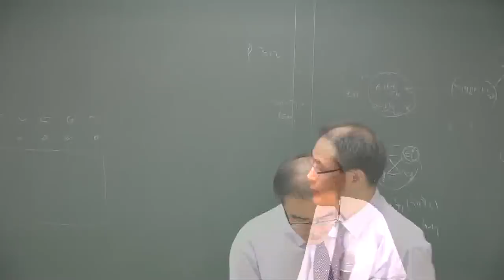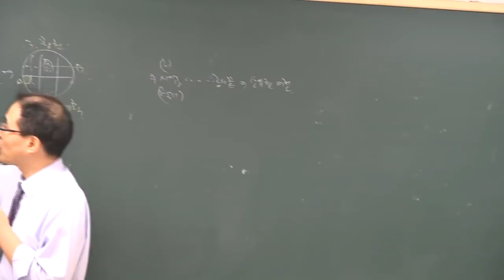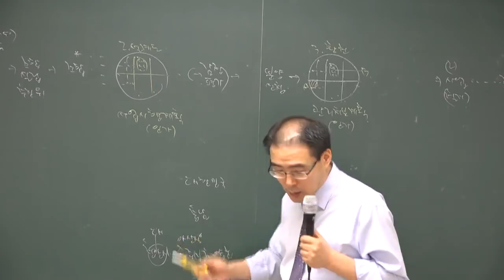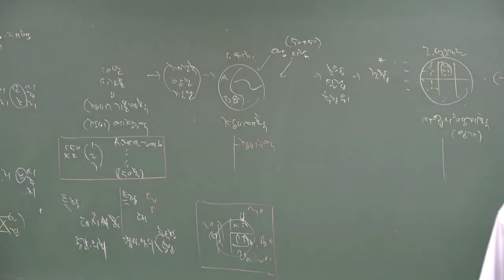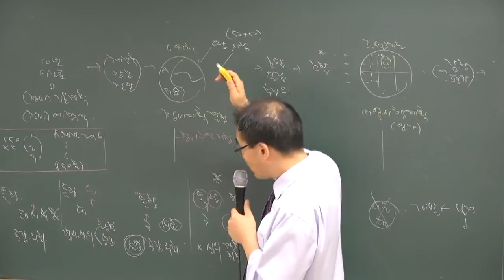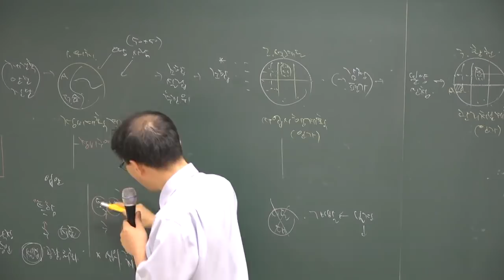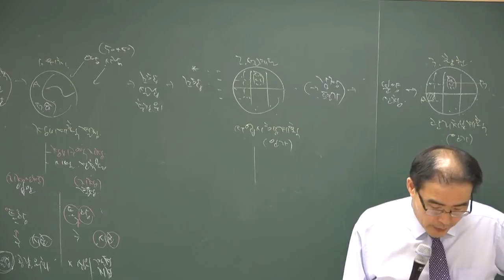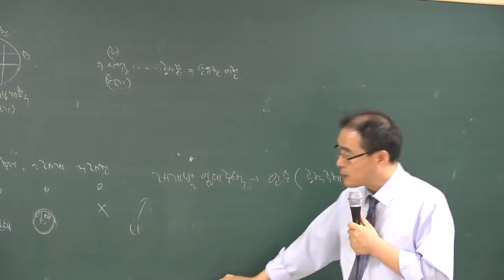[공전무] 공인중개사 부동산공법 고급이론 4-22